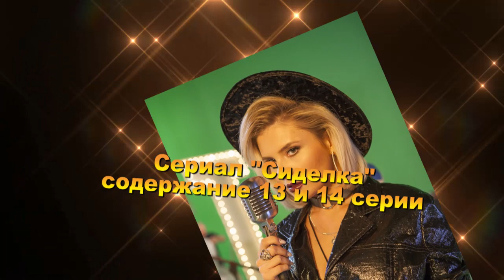СИДЕЛКА сериал содержание с 1 по 16 серию. Анонс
Сериал Сиделка выходит на канале Россия. Сиделка смотрите интересный. Сериал с названием Сиделка смотрим. Сиделка выходит. Россия телеканал показывает Сиделка.